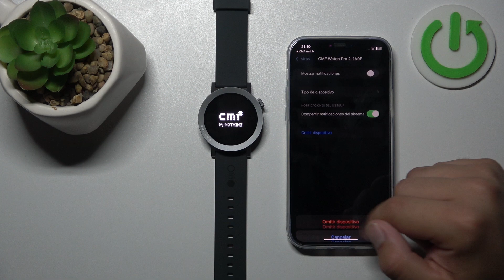Cómo desconectar CMF Watch Pro 2 de la aplicación dedicada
Aprende a desconectar fácilmente tus auriculares CMF Watch Pro 2 de la aplicación dedicada con este tutorial práctico, ofreciéndote la flexibilidad de cambiar entre dispositivos sin complicaciones.

Tutorial sobre cómo desvincular los auriculares CMF Watch Pro 2 de la aplicación específica.
Guía detallada para desvincular los auriculares CMF Watch Pro 2 de la aplicación oficial.
Cómo desconectar mis CMF Watch Pro 2 de la aplicación especializada.
Instrucciones paso a paso para separar los CMF Watch Pro 2 de la aplicación dedicada.
Tutorial práctico sobre cómo desenlazar los auriculares CMF Watch Pro 2 de la aplicación exclusiva.
Cómo desconecto CMF Watch Pro 2 de la aplicación.